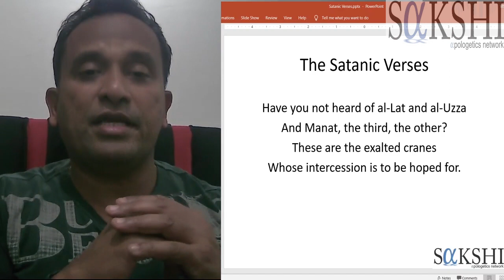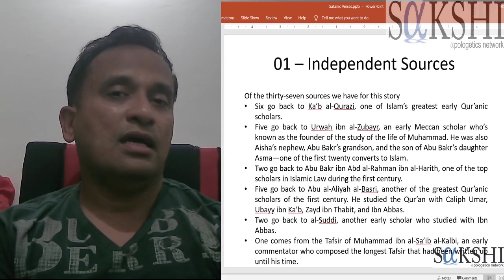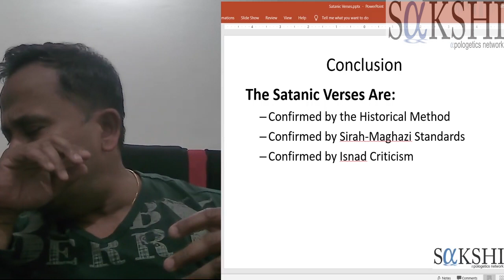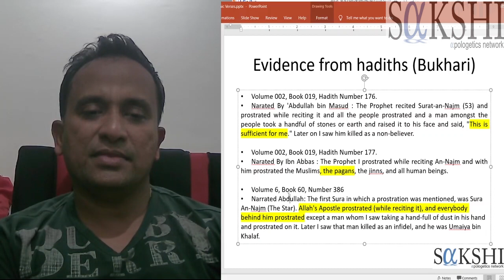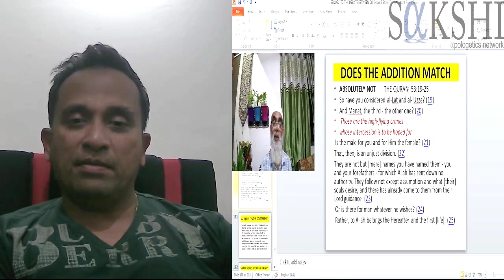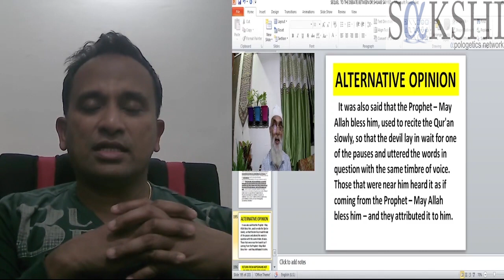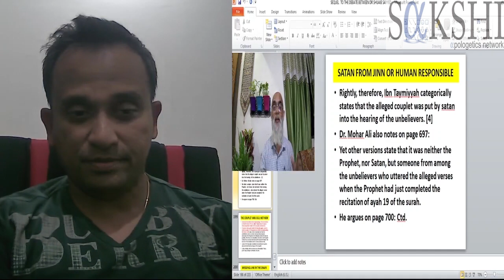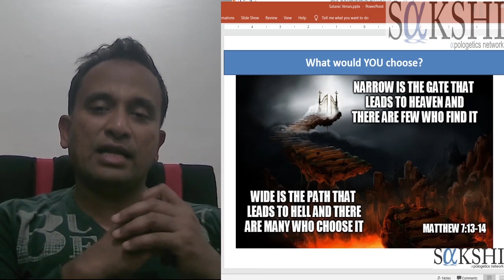Islamic Scholar (IRF) proves Satanic verses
SakshiApologeticsNetwork(SAN)

Probably the greatest embarrassment in the prophetic career of Muhammad was the Satanic verses. an incident where he actually accepted that praying to pagan gods is acceptable. Let's explore his important event in his career and whether it actually happened or not as per the earliest sources and the principles of evaluating history.

Islamic scholar from IRF (Dr. Shuaib Sayyed) tried refuting the Satanic verses part from the debate. In the process, he actually ended up providing that the Satanic verses actually happened and that the Quran is corrupt.

👋 About Us: Sakshi Apologetics Network (SAN) is a self-financed trans-denominational apologetics network involved inter-religious debates, public and academic talks, seminars in English and vernacular languages in various parts of India. Over the past 15 years, SAN has represented Christianity in one of the largest ever Christian Islam debate (Hyderabad), with one of the largest Islamic denominations (Chennai) and responded to the various allegations by the opponents of Christianity in numerous public programs across India.

You can see the video uploads in this channel of our various works in defending the faith and demolishing the arguments and every pretension that sets itself up against the knowledge of God.

Sakshi Apologetics Network (SAN) purpose, when uploading these videos and messages  is to share quality educational motivational videos that add value and share them with our viewers.

Sakshi Apologetics Network (SAN)